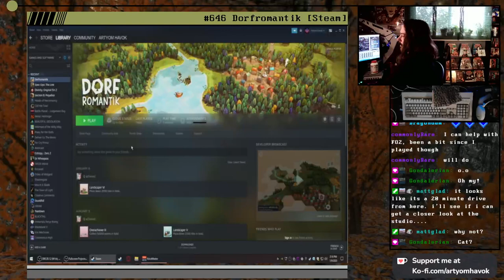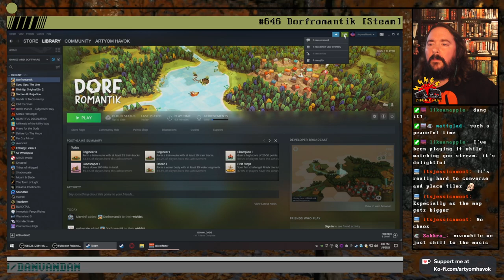One-Hour Stream #646 Dorfromantik [Steam]